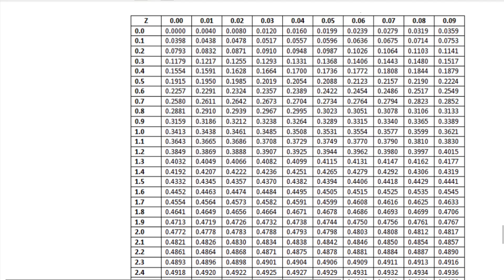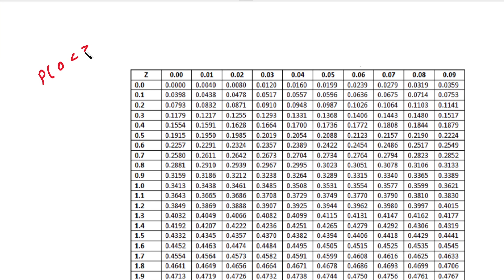MA3355 | MA3391 | MA3303 | Probability and Random Variable | Normal Distribution | Problem 1 | Tamil